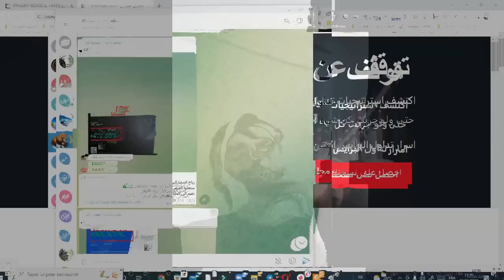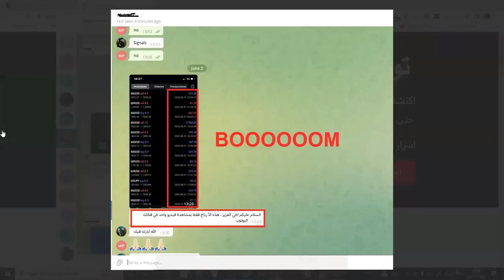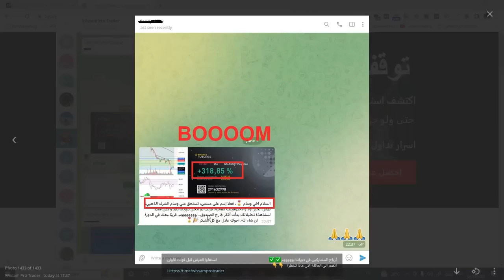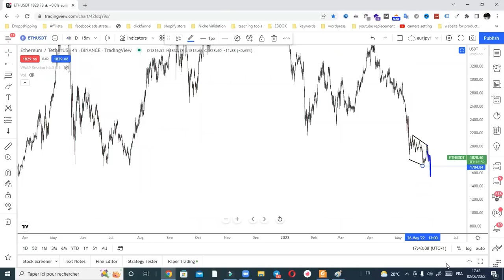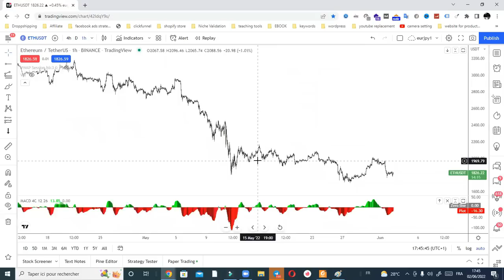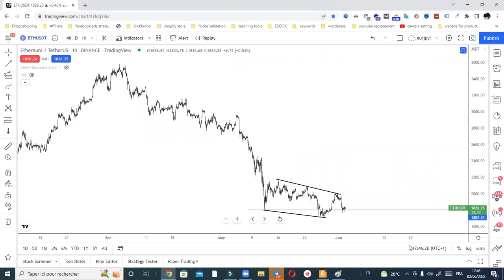الاثيريوم كما توقعاتنا بالمليمتر بووووووم 🔴